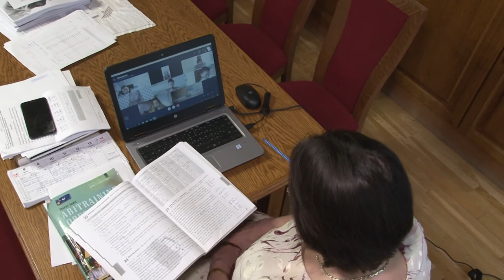20200611 kulturszoba digitalis oktatas